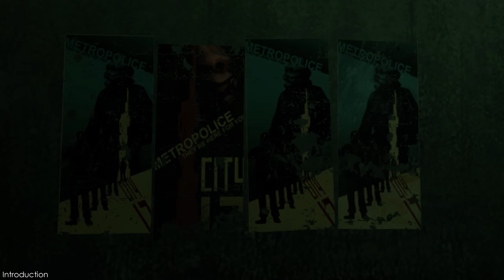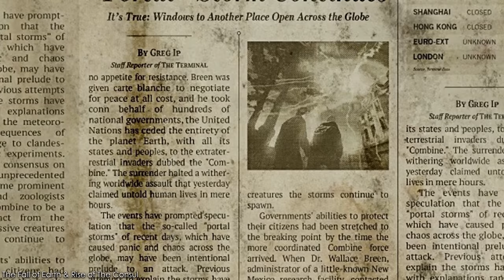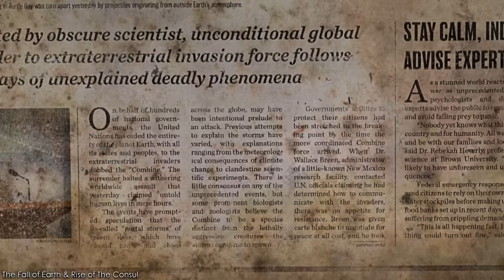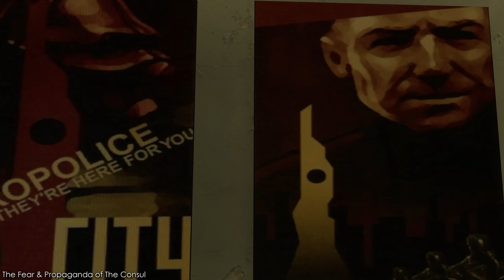The True Citizen | Beta Consul | FULL Half-Life Lore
The Half-Life 2 Beta had so many amazing characters and concepts that were cut or adapted during development. Luckily, we are able to see a lot of what was adapted from the Half-Life 2 Leak. One of these was the original version of Dr. Wallace Breen.

How was The Consul different to Wallace? Why did Valve change him?, and was this leader better or worse than the character we received? In this video, I explore the history, lore and development of The Consul from the Half-Life 2 Beta.

Timestamps
00:00 Introduction
00:49 The Fall of Earth & Rise of The Consul
03:21 The Fear & Propaganda of The Consul
09:21 The Fate of The Consul
13:09 The Consul & Dr. Wallace Breen
15:09 Legacy
16:54 Closing Thoughts

Standard Sources
Game Manuals
Half-Life Series Playthrough Research
Portal Series Playthrough Research
Breengrub Twitter
Reddit AMA (w/ HL: Alyx Developers)
Portal 2

AUDIO USED
Half-Life 2: OST: Escape Array
Black Mesa OST: Catalyst
Half-Life 2 OST: Lab Practicum
Black Mesa OST: Xen
Half-Life 2 OST: Triage At Dawn